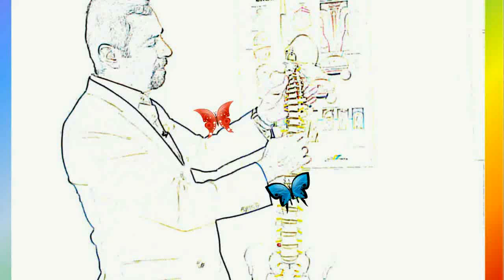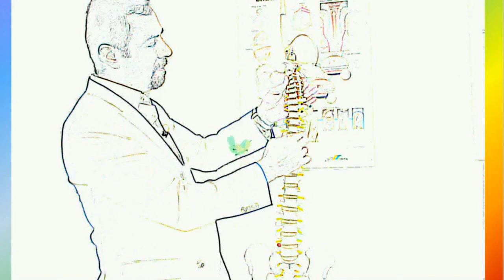Migraine by Dr. Parviz Rashvand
Dr. Parviz talking about migraine and how we can deal with it the natural way. Dr. Parviz is a top naturopathic doctor in Dubai.